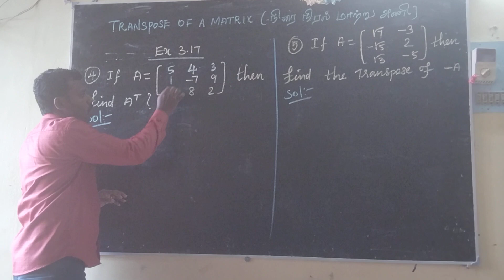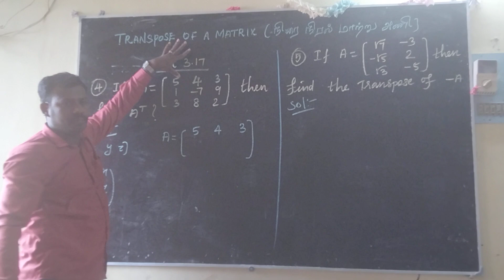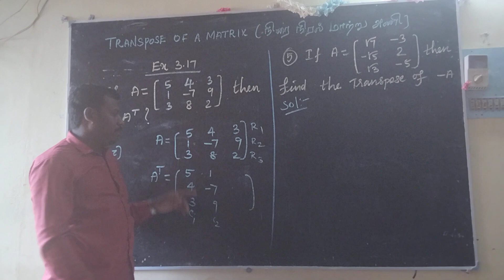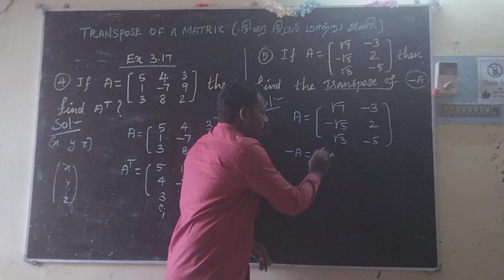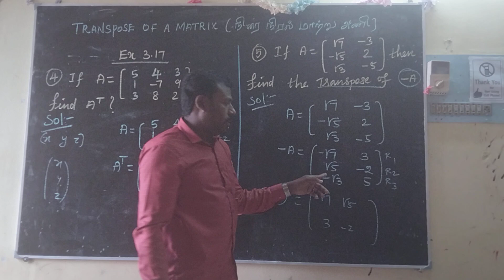Transpose of a matrix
P.Muralitharan.MSc.,M.Ed.,MPhil
PG Assistant in Mathematics